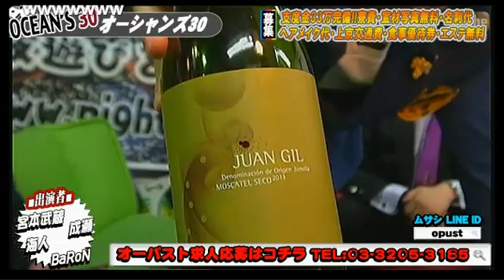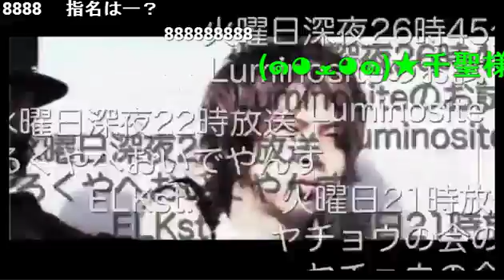HAPPY BIRTH DAY宮本武蔵プロデューサー！感動サプライズ！！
OPUSTの【OCEAN'S30!!】 (14/6/14)
《内容》
放送日が宮本武蔵プロデューサーのBDイベントということで！
出演者がリアルガチのサプライズパーティーを企画！！
美味しいケーキに美味しいシャンパン♪
画面にうっとり酔いしれる30分！！！

《出演》
宮本武蔵、成瀬、BaRoN、海人

nico@NIGHT土曜レギュラー番組
OPUSTの【OCEAN'S30!!】

あのキングがのろしをあげる...Smappa Group旗艦店[OPUST]がナイトチューブ本格始動！！

10年の年月を重ねて作り上げたSmappa Group総決算の店舗がナイトチューブで櫻花爛漫咲き乱れる...

ドンペリ王、宮本武蔵が次にプロデュースするのはバラエティー番組！

OPUSTのOCEAN'S30!!

現役ソムリエも抱える総勢30名でお送りする超一流集団の"店以外の顔"に大注目だ！！

ソフィア2ビルB1F

address：東京都新宿区歌舞伎町1-11-5　長谷川ビル１F